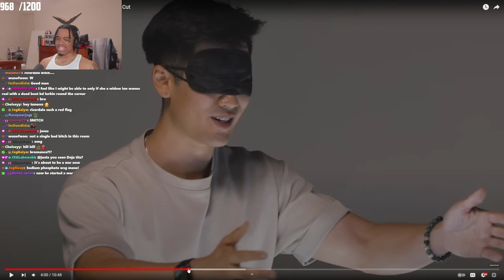BLINDFOLD SPEED DATING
Janix BLINDFOLD SPEED DATING | Blindfolded People Go Speed Dating reaction